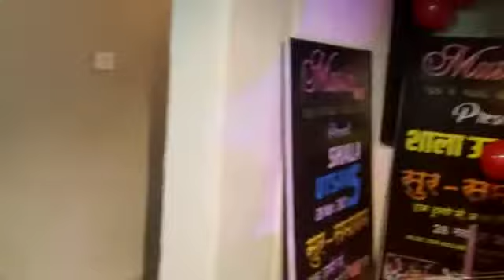Kisi raah me kisi mod par..Mere Humsafar .. Mukesh and Lata ji song..Dr SK Shrivastava and Usha ji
Video from Dr SK Shrivastava